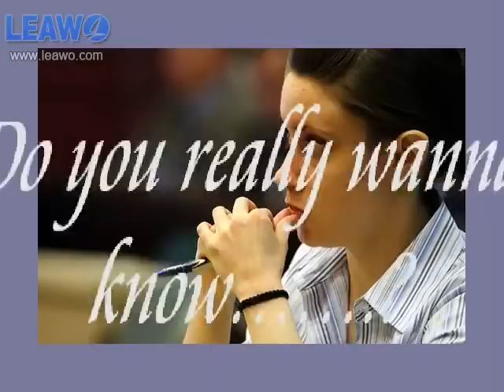Casey Anthony - The KC Files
"Do you really want to know?"

Will we ever know the exact details? Not from the mouth of the pathological liar!